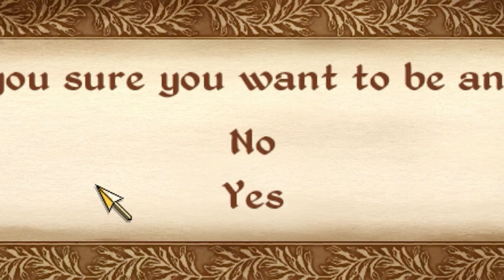Trying to Play Elder Scrolls OBLIVION in 2021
Once again a massive thank you for all the support.

Today we're jumping into a absolute classic. Elder Scrolls IV Oblivion! Yes Oblivion has aged like fine milk in the year 2021 but I'm still willing to give it a go. Quick disclaimer, Elder Scrolls Oblivion is a great game so the "not so serious" gameplay is in gest rather than a general dislike for the game.

👍 "LIKE" FOR MORE VIDEOS LIKE THIS ONE!